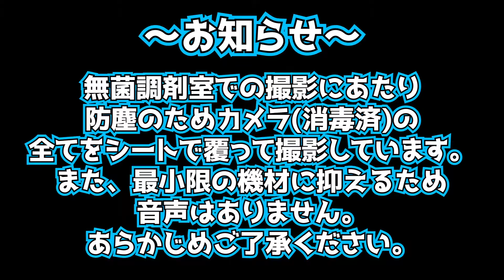薬局の無菌調剤室の中や調剤の様子をお見せします！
まりなおちゃんへお問合せ・相談・質問などはこちらから

オンラインカウンセリングご希望の方はこちら
※相談したいカウンセラーを選んで予約へお進みください

このチャンネルは埼玉県深谷市にある
[創業1913年] 健康をサポートする大慶堂の
カウンセラー「まり」と「なお」が
健康や美容、ダイエットなどの情報を
分かりやすく解説、提案しています！
薬剤師などの専門家によるお薬・漢方に関する情報や
大好きな深谷市の情報も発信中♪

大慶堂は創業以来1世紀以上にわたり、保険調剤、漢方相談、在宅医療支援、カラダに優しい食を提供するカフェやエステサロンまで、皆様の健康に寄り添い、歩み続けています。